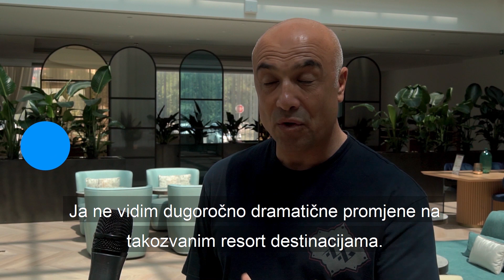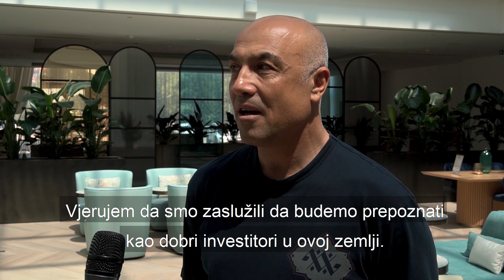Strani ulagači i dalje vjeruju u dobar posao u Dubrovniku